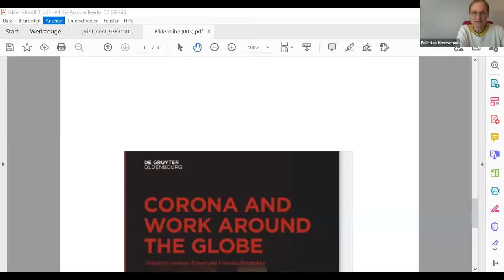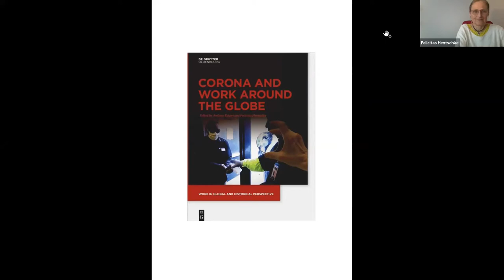Book Presentation: Corona and Work around the Globe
Prof. Dr. phil. Andreas Eckert (Humboldt University Berlin), Dr. Felicitas Hentschke (Humboldt University Berlin), Bridget Kenny (University of the Witwatersrand), Preben Kaarsholm (Roskilde Universität and re:work)

The Corona crisis has changed the daily lives of everyone. Countless statistics and figures confirm this fact. But what exactly do the changes brought on by Corona look like? "Corona and Work around the Globe" deals with this question from various perspectives. It breaks down general statistics and trends into concrete experiences of workplaces transformed or destroyed, of workers protesting against political measures, of professions particularly exposed to the coronavirus, and also of the changing nature of some professions.

The title is part of the series "Work in Global and Historical Perspective"

Rabea Rittgerodt
Acquisitions Editor International History